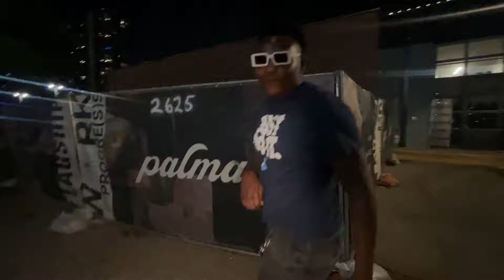I Went To See Her After 8 Months Apart…